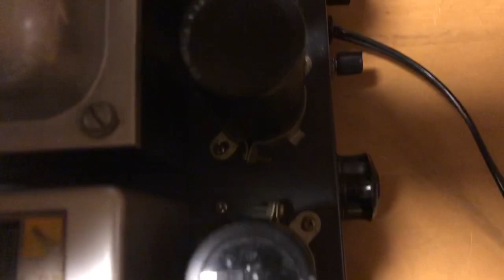オーディオ試聴動画 Luxman/Luxkit A3500 RFT/VEB B9131 ②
luxman Luxkit A3500です。

ラックスマンのかなりメジャーなEL34のプッシュプルアンプです。
今回はたまたま生きていたオリジナルのOY-15-5Kをそのまま使用、このトランスはluxmanらしく音が良い気がします。

出品にあたり経年劣化でだんだん動作が怪しくなってくるMPコンデンサーやOILコンデンサーをフィルムコンデンサーに交換しました。
また、B電圧のダイオードを新品交換
ターミナル交換や天面のボードの自作、底板がないので脚の作成など手間暇かけてレストアしてあります。

元回路図に忠実にレストアいたしました。
出力トランス2次側の端子の都合上8Ωのみの結線です。
ハンダ一本で切り替え可能です。トランスに結線番号が書いてあります。

使用真空管はTENと日立製の6GC7 6FQ7が3本にEL34を4本使用。
6GC7は6FQ7や6AQ8に回路変更なしで交換できます。
固定バイアスのためEL34の交換の際はテスターを使いバイアス調整する必要があります。

やはりluxman同士のプリアンプパワーアンプの相性は抜群でオールジャンルを難なくこなしてくれます。

Luxman A3500
高さ約160mm
(真空管含む)
幅約470mm
奥行約215mm
(突起含む)